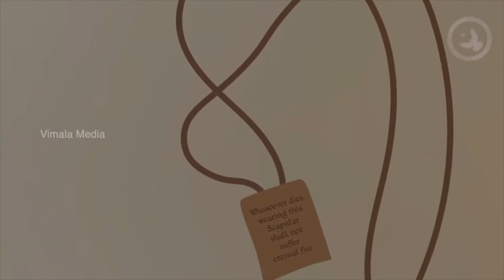നല്ലവിത്ത്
Feast of Mount Carmel